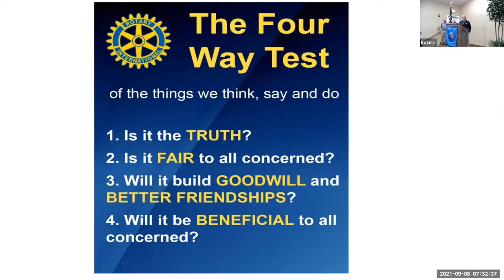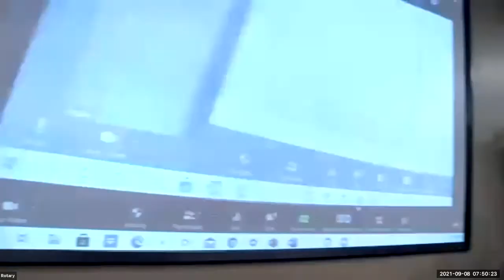Hudson Board of Education Candidates Debates: Part 2 - Wed., Sep. 8, 2021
The Rotary Club of Hudson continues the Hudson Board of Education Candidates debates.